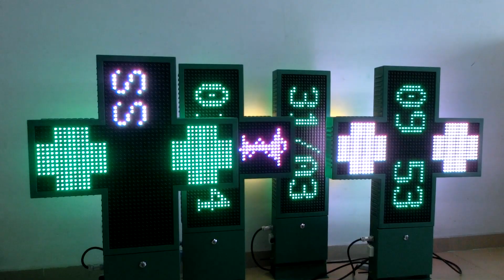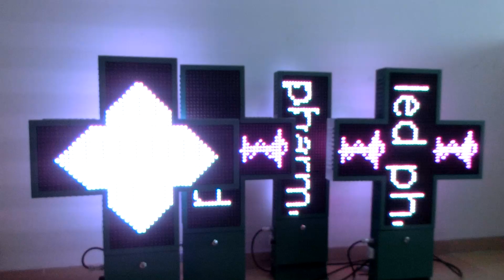LED APOTHEKERSKRUISEN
VIVILED focus on manufacturing of LED pharmacy cross since 2009.